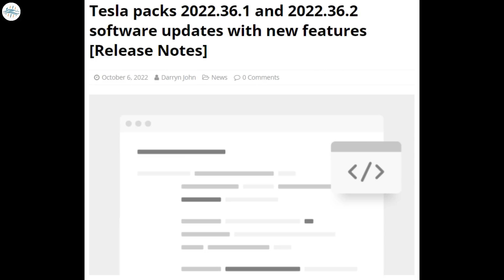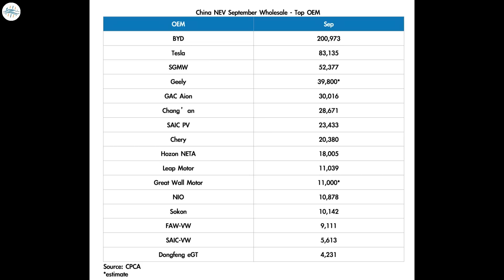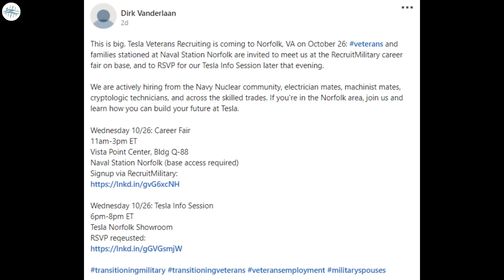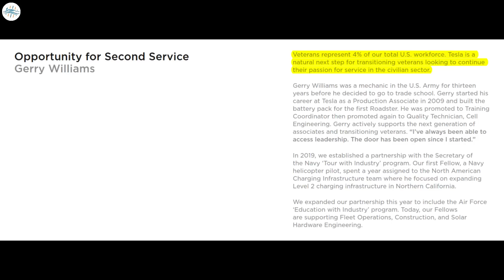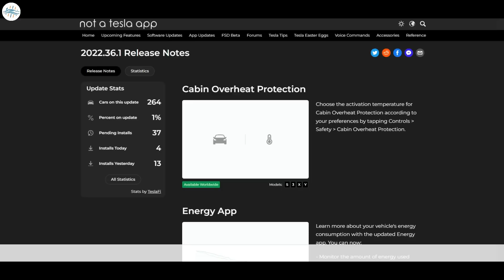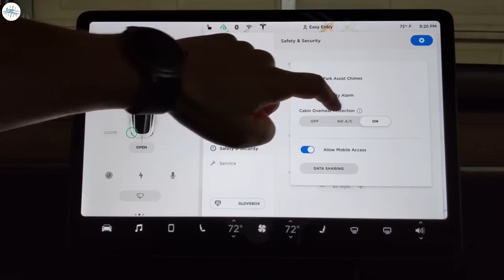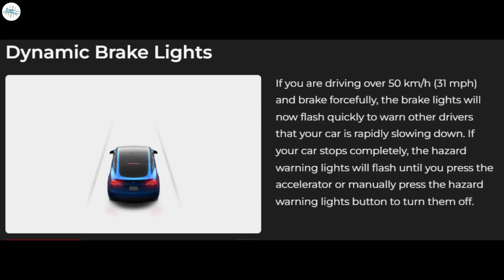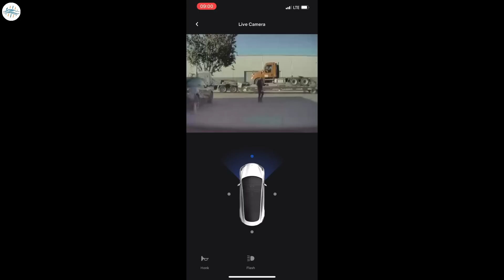Tesla Releases New Features & Improvements & More Updates!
Tesla China sells record 83,135 vehicles from Giga Shanghai in September: CPCA

Tesla will visit Naval Station Norfolk to recruit U.S. veterans

Tesla packs 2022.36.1 and 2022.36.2 software updates with new features